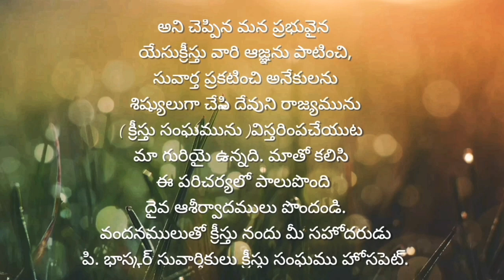Hospet పట్టణము పాపినాయాకన హాళ్ళీ గ్రామములో క్రీస్తు సంఘము గూర్చి ప్రకటించడం/ church of Christ Hospet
Hospet పట్టణము పాపినాయాకన గ్రామములో క్రీస్తు సంఘము గూర్చి ప్రకటించడం //  church of Christ Hospet @church of Christ

సత్య వాక్యమును సరిగా విభజించుటయు, క్రొత్త నిబంధన సంఘమును స్థాపించుటయు మా ముఖ్య ఉద్దేశ్యమునైయున్నది. మీరు సర్వలోకమునకు వెళ్లి సర్వసృష్టికి సువార్తను ప్రకటించుడి, నమ్మి బాప్తిస్మము పొందిన వాడు రక్షింపబడును నమ్మని వానికి శిక్ష విధించబడును. అని చెప్పిన మన ప్రభువైన యేసుక్రీస్తు వారి ఆజ్ఞను పాటించి, సువార్తను ప్రకటించి అనేకులను శిష్యులుగా చేసి దేవుని రాజ్యమును ( క్రీస్తు సంఘమును ) విస్తరింపచేయుట మా గురియై ఉన్నది. మాతో కలిసి ఈ పరిచర్యలో పాలు పొంది దైవ ఆశీర్వాదములు పొందండి. వందనములుతో మీ భాస్కర్ సువార్తికులు క్రీస్తు సంఘములు  hosapete.

సంప్రదించవలసిన మా చిరునామా.
  క్రీస్తు సంఘము . ఇందిరా నగర్ 3rd cross 16th ward, కాలేజ్ రోడ్డు  hosapete

ఒకవేళ ఈ ప్రసంగాల ద్వారా మీరు ఆత్మీయంగా ఆశీర్వదించబడితే తప్పకుండా ఈ ఛానల్ ను ఇతరులకు పరిచయం చేయండి మరిన్ని video's updates కొరకు ఈ ఛానల్ ను తప్పకుండా subscribe  చెయ్యండి మా video లను like👍 చెయ్యండి మీ అభిప్రాయాలను కామెంట్ చేయండి
అందరికీ వందనములు🙏🙏🙏

p.bhaskar_messages

మా Facebook ను follow అవ్వండి daiva vakku church of Christ Hospet . Facebook లింక్ 👇👇👇

ఆరాధన కార్యక్రమములు

ప్రతి ఆదివారము ఉదయం 10 గంటల నుండి 12:30pm వరకు

ప్రతి ఆదివారము సాయంకాలము. 7గంటల నుండి 8గంటల వరకు

మా చిరునామా

క్రీస్తు సంఘము . ఇందిరా నగర్ 16 ward college road Hospet
 Vijaya Nagar DIST
 Karnataka 583201

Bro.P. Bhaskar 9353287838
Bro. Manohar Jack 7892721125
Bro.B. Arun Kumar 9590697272